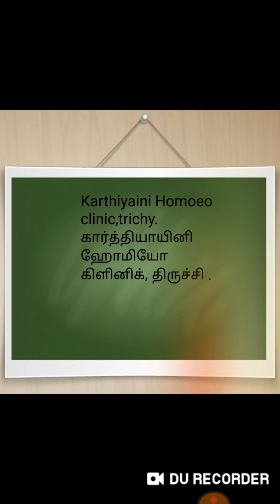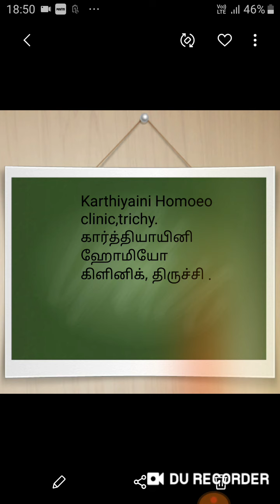Materia medica knowledge is important, delayed mile stone,dysmenorrhea and menorrhagia cured by sabi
Materia medica knowledge is important, delayed mile stone,dysmenorrhea and menorrhagia cured by sabina,Dr.s.karthiyaini, Karthiyaini sekar Homoeopathy clinic trichy Tamilnadu india,ஹோமியோ டாக்டர் கார்